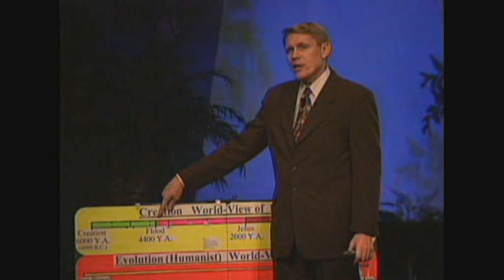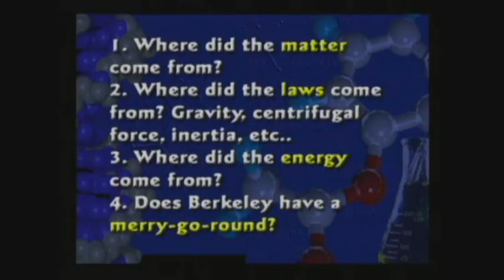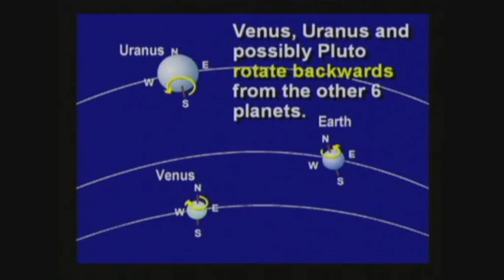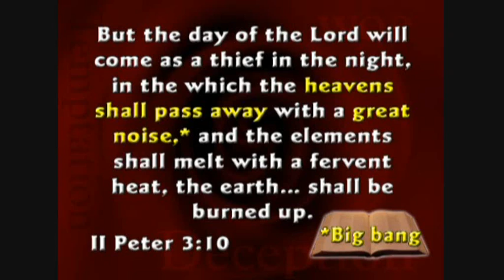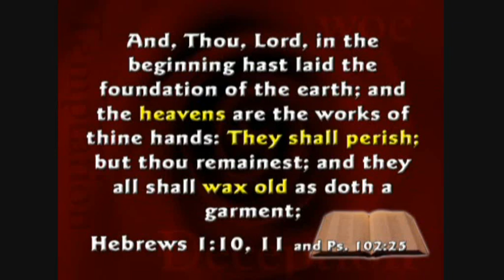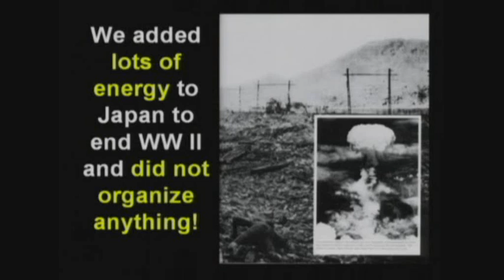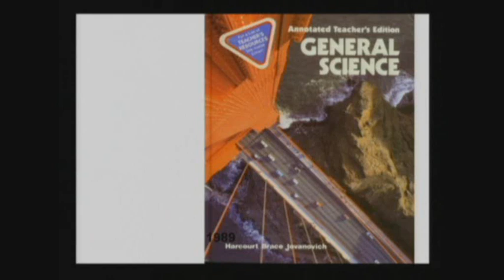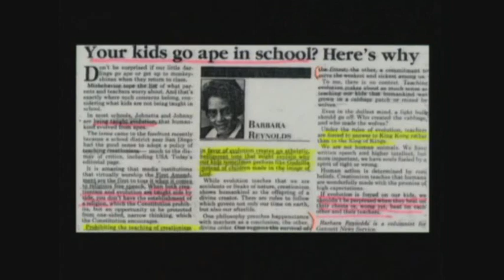stefan sauk,Josef Fares,Paolo Roberto,Malou von Sivers 4of15.wmv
stefan sauk,Josef Fares,Paolo Roberto,Malou von Sivers  4of15.